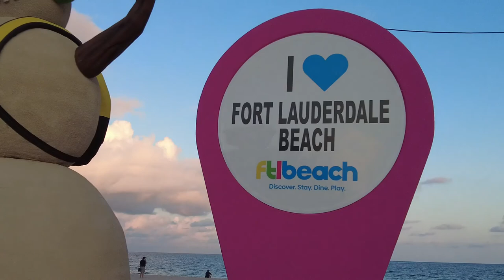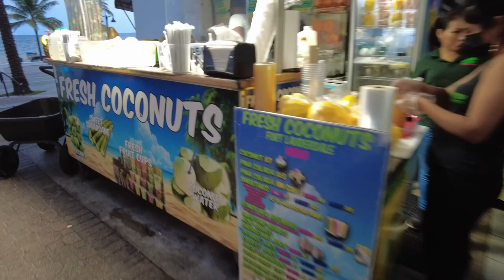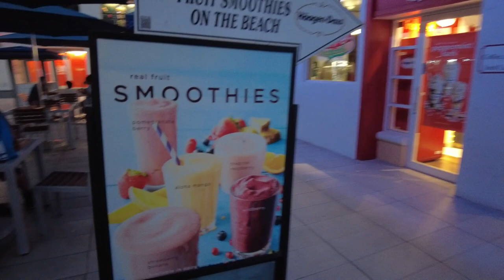fantastic view on Fort Lauderdale Beach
A quick stroll to fort lauderdale beach.

Welcome to Lifestyle Tv You will be watching a variety of contents about our everyday lifestyle whether it is Sports, Cooking, Current events, entertainment, and Travel.